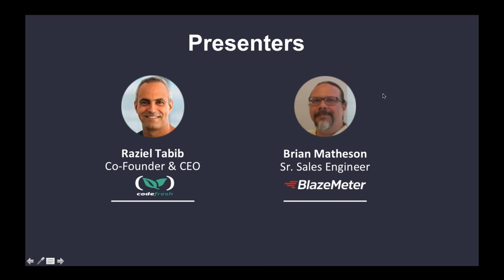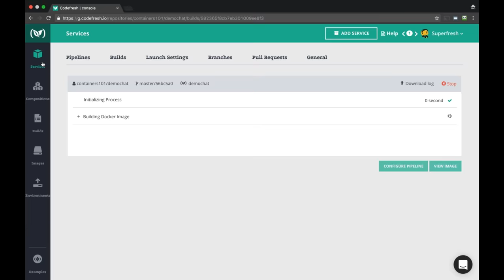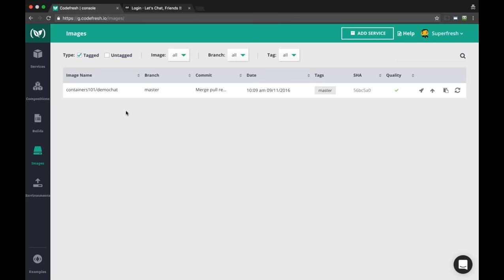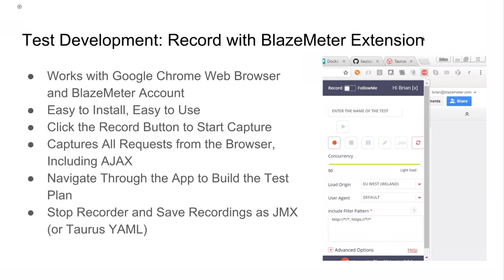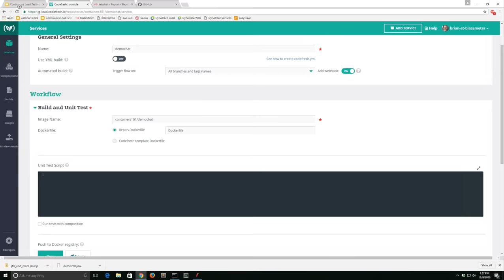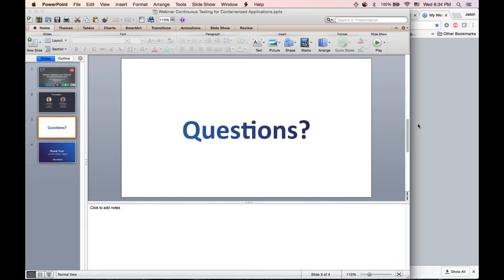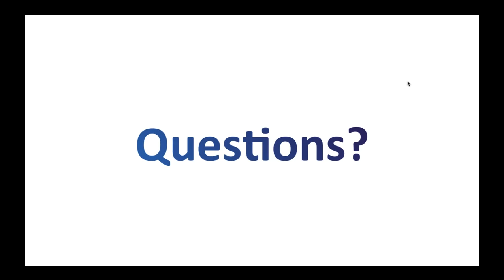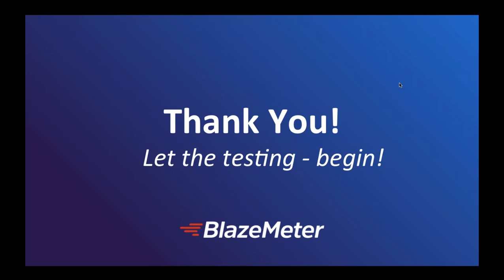BlazeMeter + Codefresh Webinar: Continuous Testing for Containerized Applications